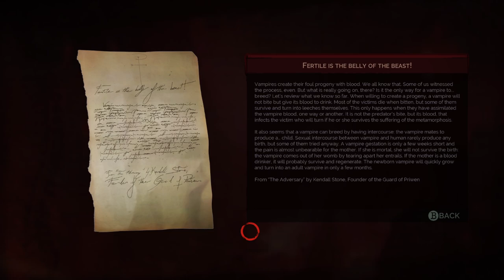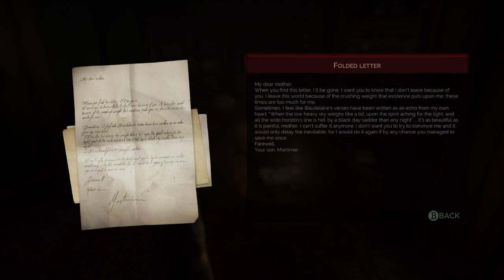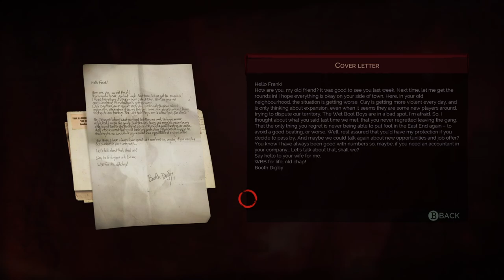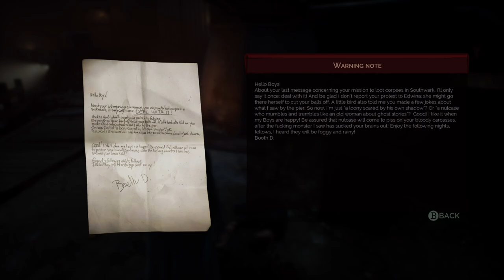Vampyr: The Wet Boots in The Docks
We've come to decide the fate of our blackmailer, Nurse Crane. Along with some extra exploration to The Docks to meet The Wet Boot boys plus returning to a familiar place in Southwark.